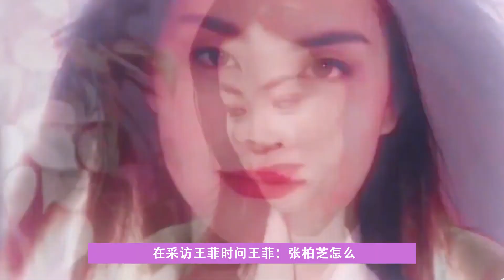王菲说起张柏芝只用7个字，记者却被气得够呛！网友：真敢说